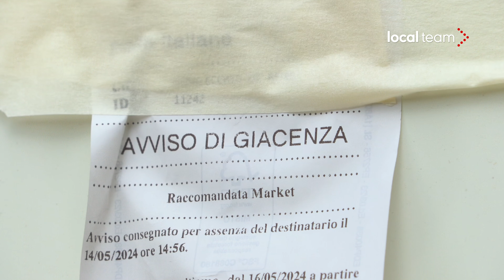Sasso Marconi, la trattoria ancora in rovina dopo l'alluvione del 2023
Sulle colline sopra Sasso Marconi, in provincia si Bologna, si trova la storica "Trattoria Ganzole". Durante l'alluvione che colpì l'Emilia Romagna a maggio 2023, il ristorante venne investito da una colata di acqua e terra che distrusse la struttura. A distanza di un anno la trattoria si presenta ancora in rovina. Sulle pareti esterne sono ancora visibili i segni dell'evento, tracce che fanno intuire l'altezza della colata di fango piombata sull'edificio.